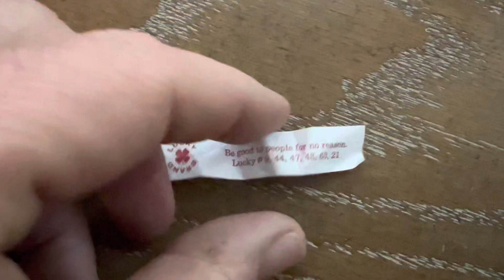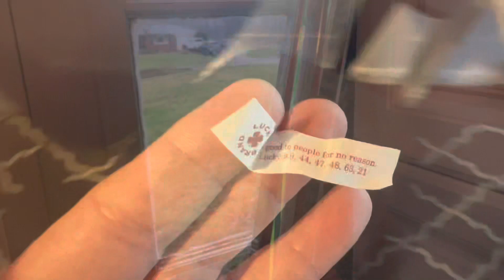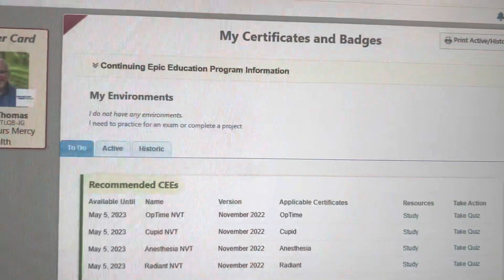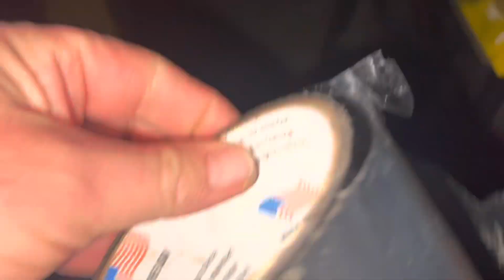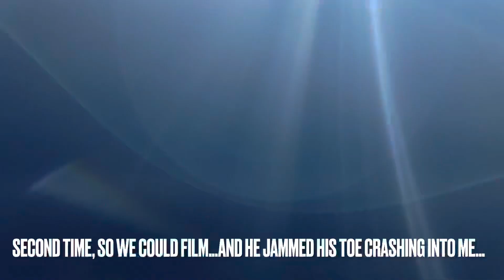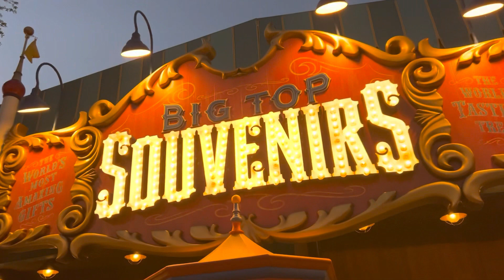CINCINNATI DAD: Passholder Preview! Banzai Weekend Trip To Ride Tron!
I was just the chauffeur, but that’s okay! Delayed flights, that’s not as ok….

Cheers!